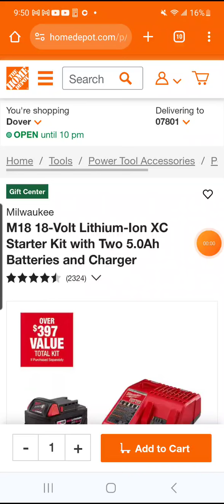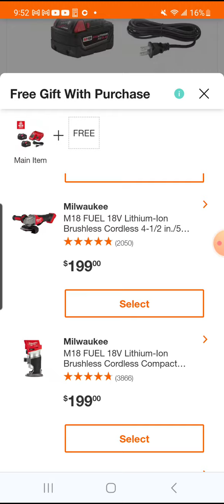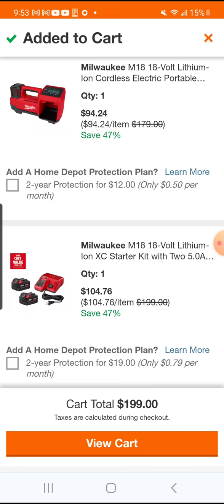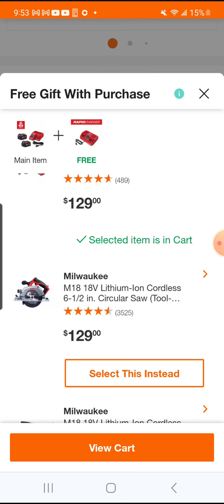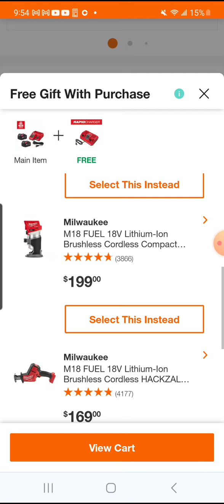HERE WE GO!! ...MILWAUKEE HACK OF CHRISTMAS 2023🎄🌲🌲🎅